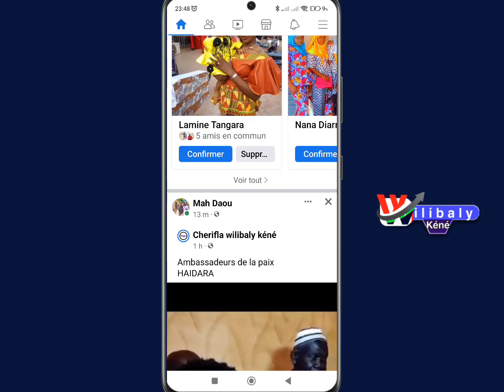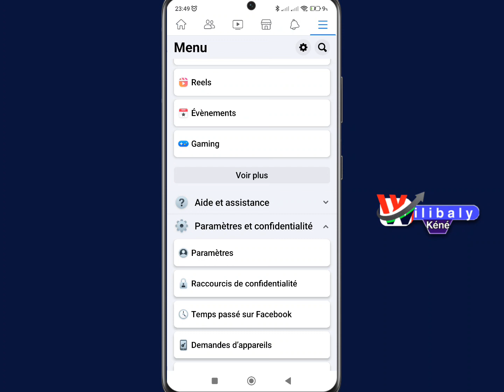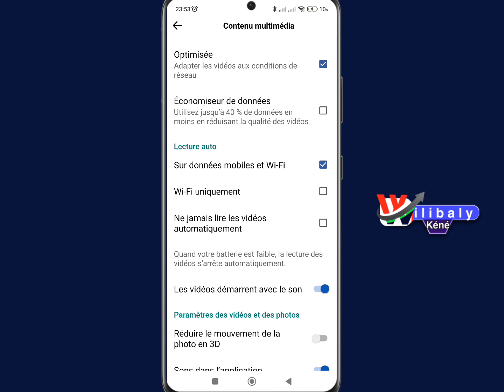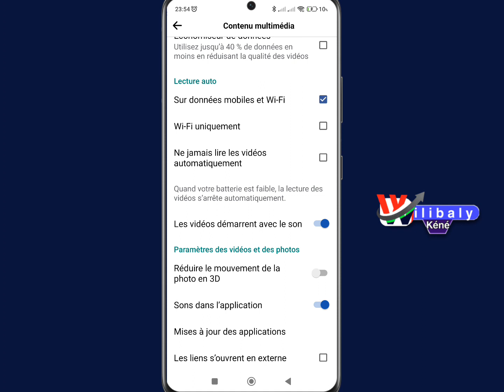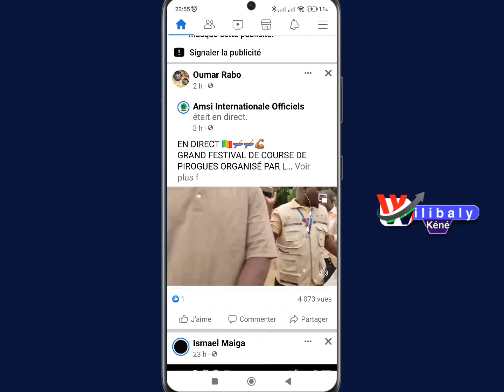Désactiver lecture automatique sur Facebook et YouTube